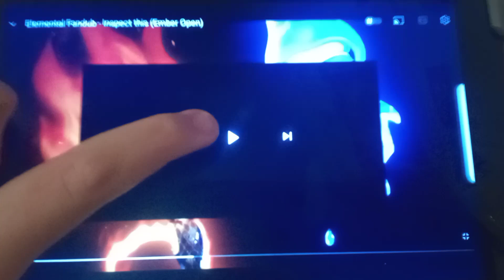Inspect This: Elemental Fandub Collab (Ft. @CyloadVA )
Maddiegirl16 (Me) As Ember

@CyloadVA As Wade

(In Honor Of I Watched Elemental On Sunday 😁😁😁)